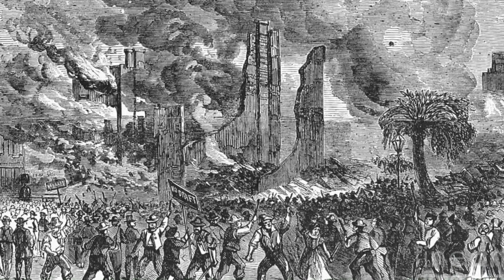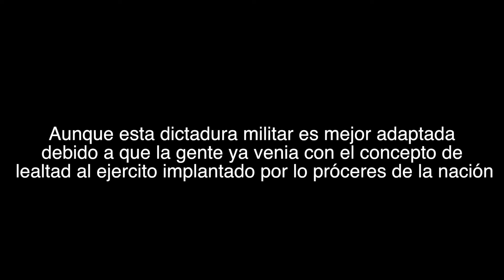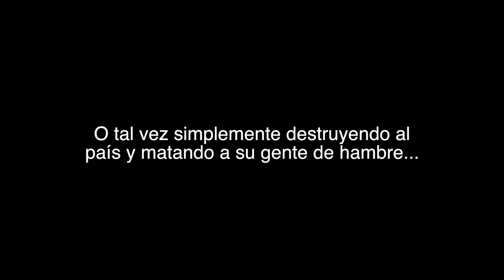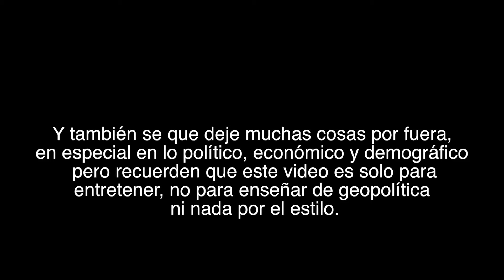¿Qué tal si la Gran Colombia siguiese existiendo? Segunda parte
Seguimos analizando como se desarrollarían y como hubiese sido la historia de Panama, Colombia, Venezuela y Ecuador si hoy en día siguiesen estando juntos.